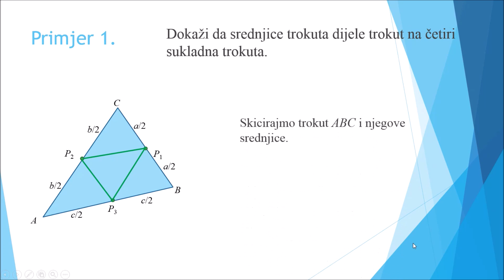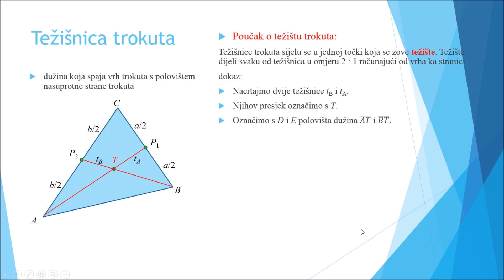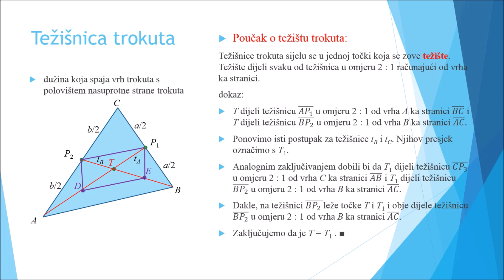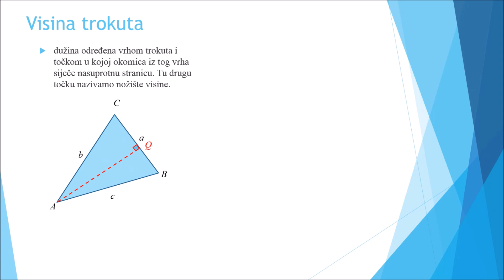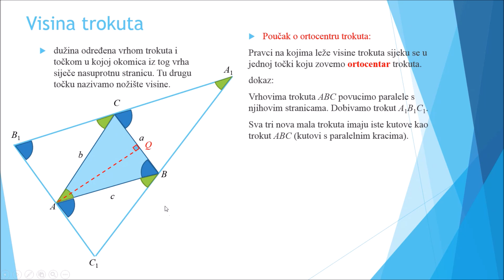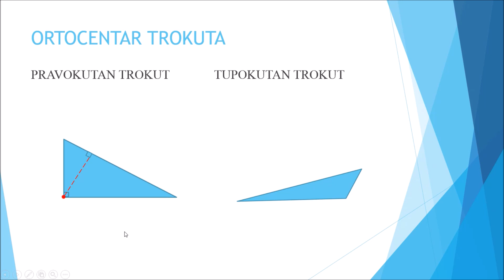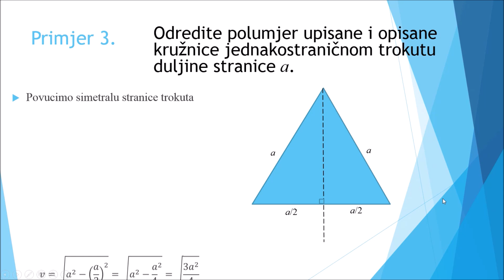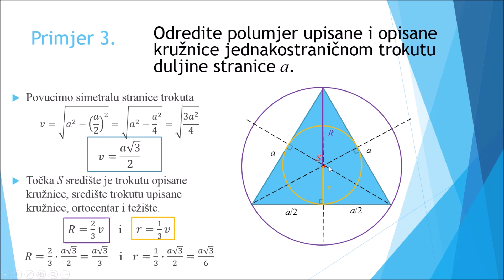Težište i ortocentar trokuta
Učenje na daljinu